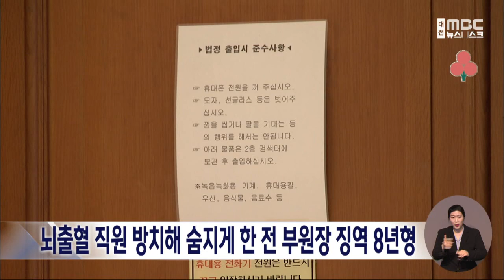뇌출혈 직원 방치해 숨지게 한 전 부원장 징역형/대전MBC